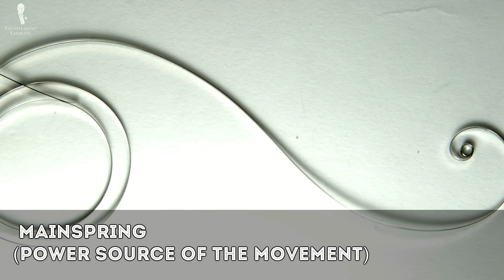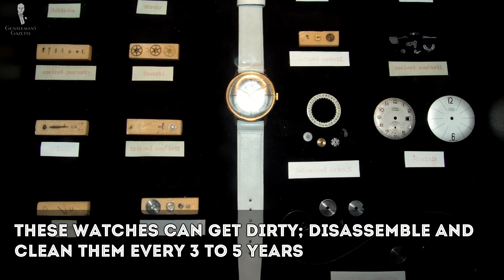Movimientos de relojes: explicados (mecánico vs. cuarzo)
Para ver una guía más en profundidad sobre los movimientos de los relojes de pulsera, vaya

COMPRE LO QUE VE EN EL VIDEO:
→ Gemelos de garra de águila de plata esterlina 925 chapada en platino con bolas de ónix

→ Relojes como inversión: ¿mantienen mejor el valor los relojes de lujo que las acciones?

CRÉDITOS DEL VIDEO:
→ Traducción: Lucía Cáceres
→ Doblaje: Martín Petrera

00:00 Introducción

00:35 Movimientos o calibres

El movimiento acciona las agujas de la cara de un reloj de pulsera y también sus otras funciones, conocidas en el mundo de los relojes como complicaciones.

Entre ellas están el calendario, el cronógrafo y los husos horarios.

Existen dos categorías generales y tres tipos de movimientos de reloj.

Las dos categorías son la mecánica y la de cuarzo,  y dentro de la categoría mecánica, se encuentran los movimientos de tipo manual y automático.

Un movimiento de reloj puede ser redondo, rectangular, oblongo, elíptico, etcétera.

02:32 Movimientos mecánicos

Significa simplemente que el reloj en cuestión no funciona con una pila.

02:52 Corona

La rueda situada en el lateral del reloj que se utiliza para ajustar la hora y puede girarse para dar cuerda al reloj y hacerlo funcionar.

03:02 Muelle real

La energía cinética generada al dar cuerda a la corona se transfiere al muelle real en forma de espiral que la almacena apretándose cada vez más.

03:14 Tren de engranajes

El sistema que transmite la energía almacenada del muelle real al escape a través de una serie de pequeños engranajes.

03:22 Escape

Se encarga de tomar la energía del muelle real y transferirla al volante en cantidades iguales.

03:33 Volante

Es esencialmente el corazón del movimiento del reloj, ya que recibe del escape la energía que necesita para funcionar.

03:57 Joyas

Suelen ser rubíes sintéticos engastados en puntos de alta fricción dentro del movimiento para reducir el desgaste y mejorar el rendimiento.

04:15 ¿Por qué se aprecian tanto estos relojes?

Las intrincadas piezas pequeñas en el interior de los movimientos, así como la elaboración que conlleva su ensamblaje hacen a estos piezas de arte.

04:44 Ventajas prácticas

Por ejemplo, con los cuidados adecuados, los relojes de este tipo pueden durar toda la vida y no tendrá que preocuparse de cambiar constantemente las pilas.

05:23 Movimiento manual

Es el más antiguo de los movimientos de reloj.

06:20 Aspectos al comprar reloj con movimiento manual

En primer lugar, deberá acostumbrarse a dar cuerda al reloj con regularidad.

Sin embargo, si se le da demasiada cuerda o en un ángulo incorrecto, puede dañar el movimiento con el tiempo.

06:50 Movimiento automático

Un movimiento automático aprovecha la energía cinética del movimiento natural de la muñeca del usuario.

Sin embargo, si un reloj de movimiento automático no se usa por mucho tiempo, la falta de movimiento probablemente hará que este se estropee con el tiempo.

08:28 Movimiento de cuarzo

La fuente de energía de un movimiento de cuarzo es una pila. La pila de un reloj suele durar entre uno y dos años, momento en el que debe sustituirse rápidamente para evitar cualquier fuga de ácido por parte de ella.

Como los relojes de cuarzo presentan una placa de circuito en lugar de muchas piezas que pueden estropearse, son el tipo de movimiento más preciso que existe actualmente.

10:46 ¿Qué tipo de movimiento es adecuado para usted?

11:46 Nota adicional

12:34 Qué llevo puesto